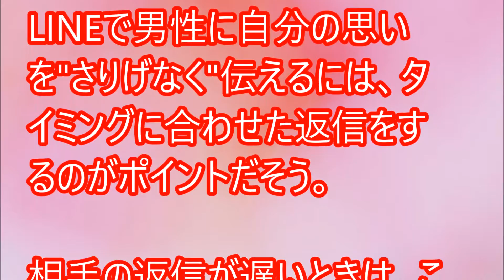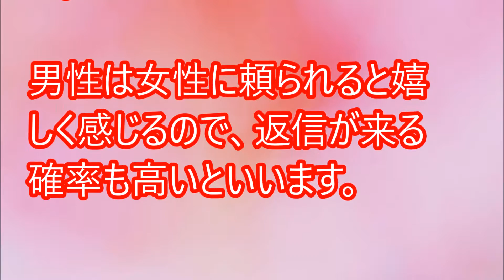タイミングが肝心！LINEを使った「さりげないアピール術」【相互登録2017】